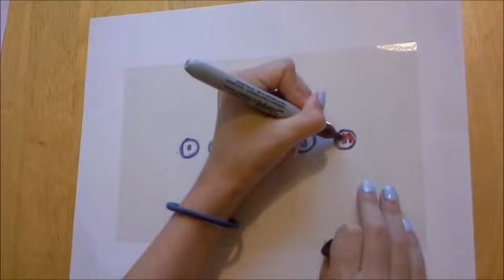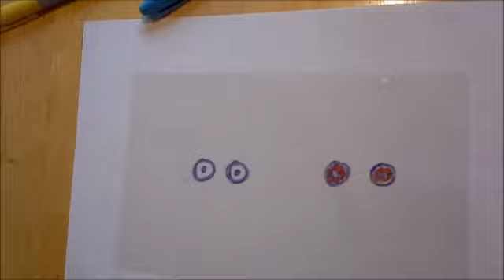Why Do We Have Different Eye Color?